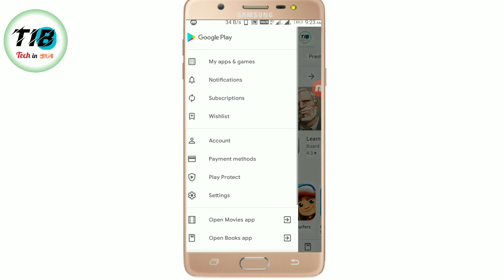Play Store Apps Games Auto Update হওয়া বন্ধ করুন সঠিক পদ্ধতিতে । Stop Your Play Store Auto Update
Hello
বন্ধুরা আজকের এই ভিডিওর মাধ্যমে আমি দেখিয়েছি Play Store Apps Games Auto Update হওয়া বন্ধ করবে যেভাবে । মোবাইল থেকে Stop Your Play Store Auto Update । খুব সহজেই How To Stop Auto Update Play Store App ।

You're Queries

1/প্লে স্টোরের অটো আপডেট অ্যাপস গেম অফ

2/প্লে স্টোর অ্যাপস অটো আপডেট বন্ধ

3/প্লে স্টোরের অটো আপডেট বন্ধ কিভাবে করে

4/প্লে স্টোরের অ্যাপস অটো আপডেট বন্ধ করবো কিভাবে

5/Play Store apps games Auto Update bondho korbo

6/Play Store Apps Games Auto Update হওয়া বন্ধ করবে যেভাবে